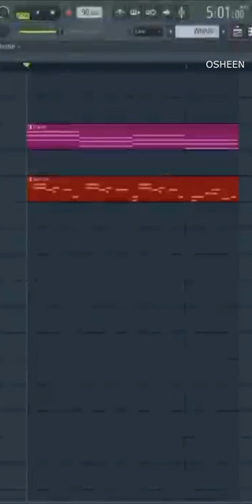WHISTLE TYPE MUSIC